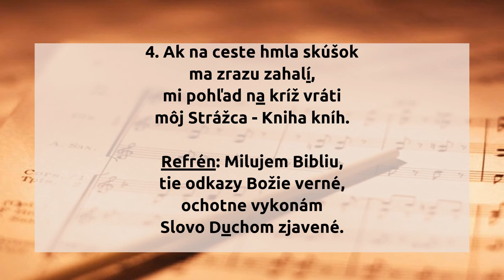Milujem Bibliu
1. Už nezanechám nikdy
mne vzácnu knihu kníh,
v nej záchranu som našiel,
a život radostný.

Refrén: Milujem Bibliu,
tie odkazy Božie verné,
ochotne vykonám
Slovo Duchom zjavené.

2. Z nej na každý deň čerpám,
je živej vody zdroj,
je svetlo, sila, múdrosť,
je mojím pokladom.

3. Mám dôveru k nej plnú,
môj Pán tu hovorí,
kým ona kormidluje,
vpred ísť sa nebojím.

4. Ak na ceste hmla skúšok
ma zrazu zahalí,
mi pohľad na kríž vráti
môj Strážca - Kniha kníh.

hudba: William Thomas Giffe
slová: William Thomas Giffe
preklad: Július Kremský

originál piesne:

1. I’ll not give up the Bible,
That precious book divine,
For glory gilds its pages,
And truth adorns each line.

Refrain
I’ll never give up that holy book,
I’ll never give up the Bible;

2. Though foes may fight against me,
And enemies combine,
Its precepts still shall guide me,
As light from Heav’n they shine. [Refrain]

3. When fate’s wild storms o’ercloud me,
And loud the billows roar,
My chart shall be the Bible,
To guide to Heav’n’s bright shore. [Refrain]